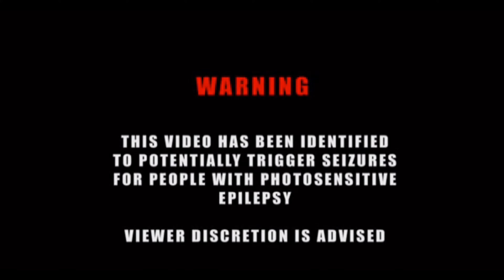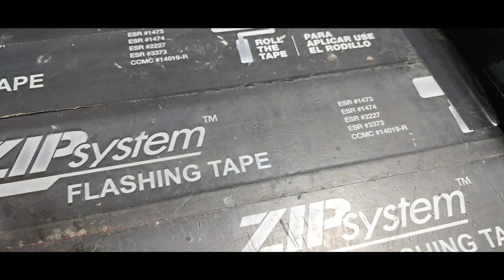Sammy Guevara vs Pentagon Jr! Montreal Brawl DWF x 2BREAL Wrestling